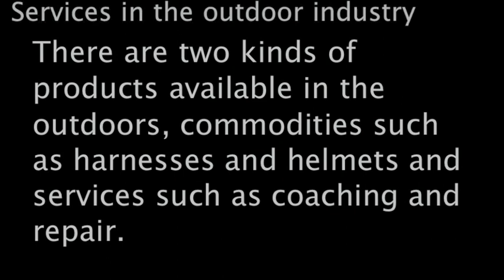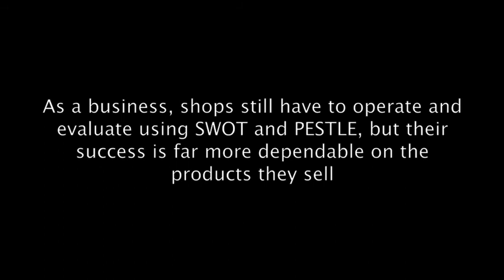Business Podcast 1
Factors that can impact a business.
Uploaded as part of a business assignment